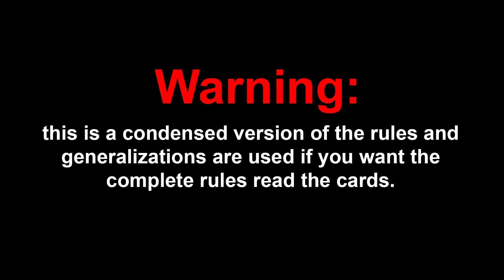Ratcatchers in Season 4 in 4 Minutes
Join me as I delve into each new guild and give you a 4 minute-ish rundown on whats new. This episode we are featuring the Ratcatcher's guild.

The GBG Logo was designed by Dano Amonette. His Instagram is